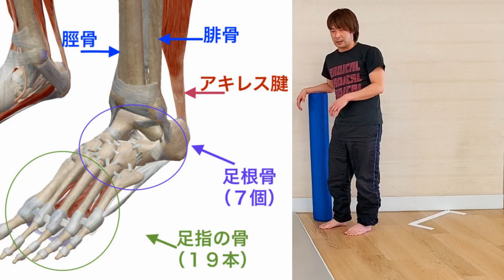【おうちカラダメンテ】足をちゃんと使えるようになることでむくみ解消！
足のしんどさやむくみ、膝の痛みなども改善していきますよー
股関節、膝関節、足関節が常に連動して動けるようにトレーニング
しましょう

アウェアネス・フローちゃんねるでは
自宅で出来るようなトレーニングや有酸素運動、
免疫力向上、痛みの改善、セルフ整体法など
健康のための動画を配信しています！！
一緒に行ってもらえると嬉しいです

出演トレーナーちゃんねる

協力スタジオ
フィットネスクラブ　ソプラティコ小樽